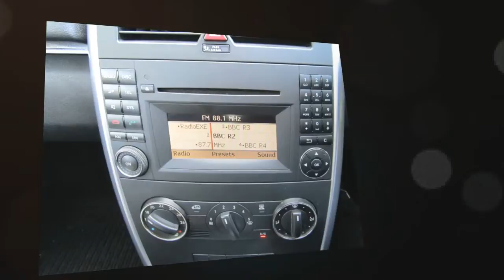Vauxhall Astra 1.6i 16V SE 5dr for sale in Honiton, Devon